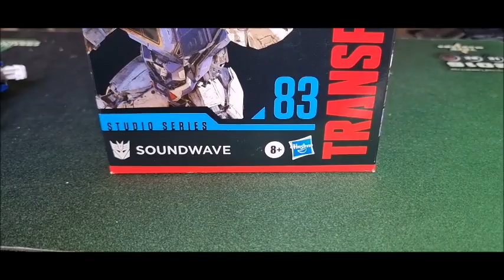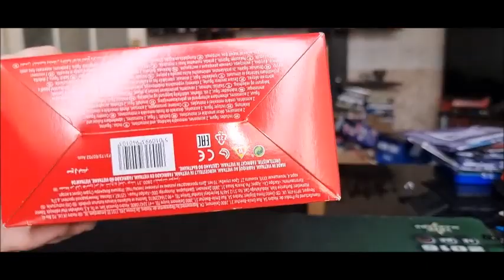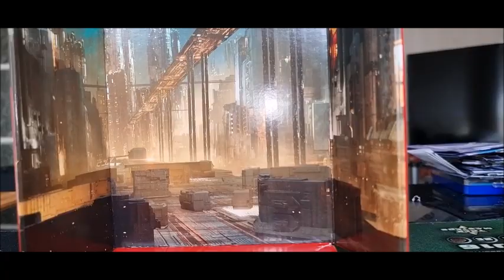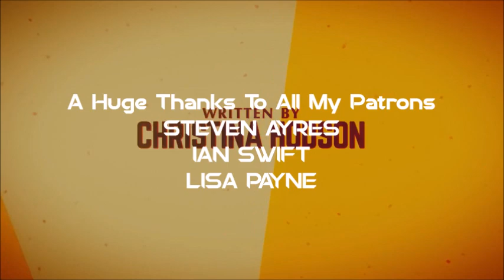Transformers: Studio Series Bumblebee Soundwave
This episode we take a look at the Studio Series Bumblebee Soundwave! enjoy!

If you would like to donate stuff to me message my email